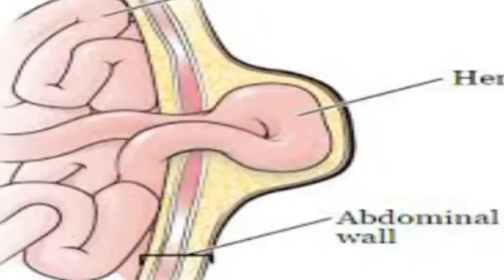अंतरराष्ट्रीय क्रिकेट को युवराज सिंह ने कहा अलविदा क्रिकेट जगत में मचाई खलबली मैनपुरी के क्रिकेट प्र